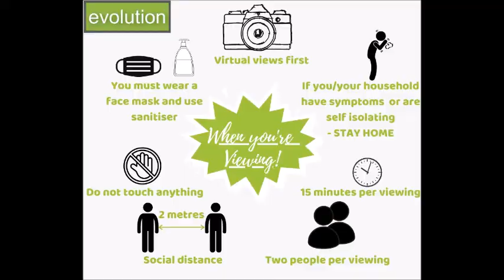ID1358 - Adisham Gardens, Ashford, Kent TN23 5ES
Are you looking for a spacious and well presented apartment?

This superbly presented top floor apartment is offered for sale chain free and would make an ideal first purchase or investment. The property is conveniently located for access to the town centre and International railway station as well as a good selection of local amenities.

Do you want £100 in shopping vouchers?
It really is very easy to get them! We will then contact them, arrange a visit and if the property comes on the market then you get to choose which shop you would like your £100 voucher for! We have given out so many of these this year and recognise that recommendations in business are one of the most common and important ways of securing new clients.
Landlords, don’t forget, if you're not happy with the current level of service that you are receiving and the fees that you are being charged, we will provide the most competitive package in the local market and also arrange the transfer of the tenancy to Evolution absolutely free of charge, AND, we will also give you the £100 voucher for each home!